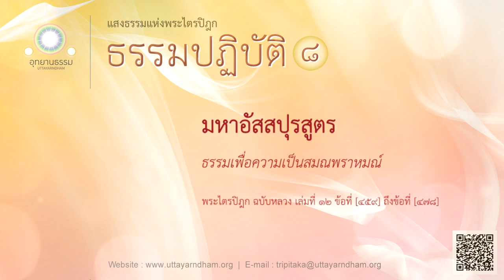มหาอัสสปุรสูตร | ธรรมเพื่อความเป็นสมณพราหมณ์ | ธรรมปฏิบัติ ชุดที่ ๘